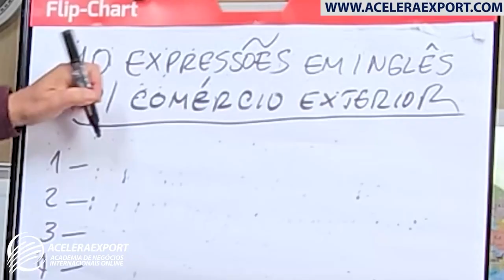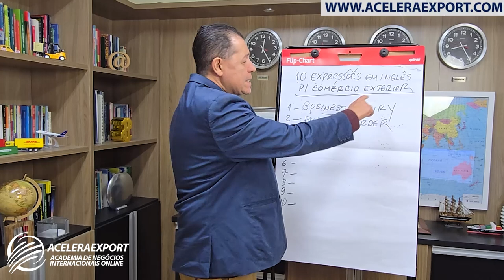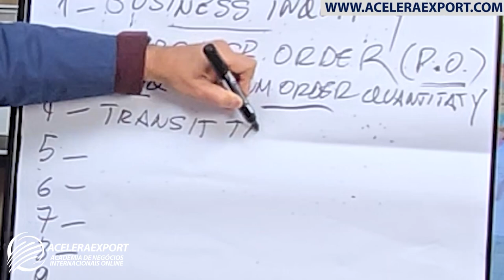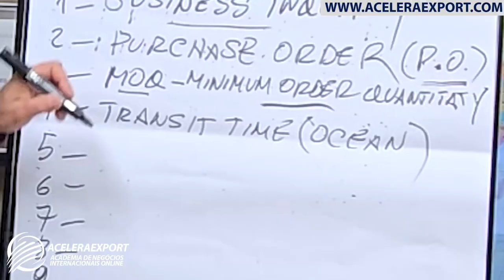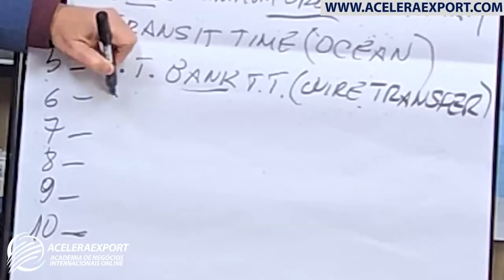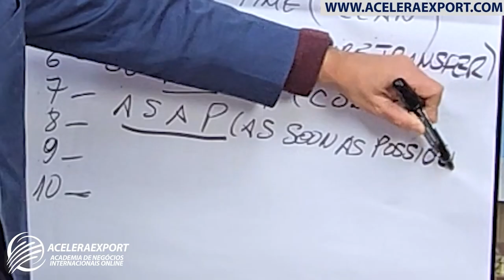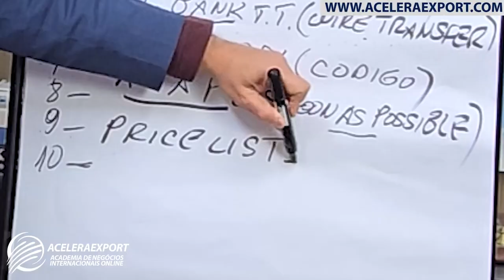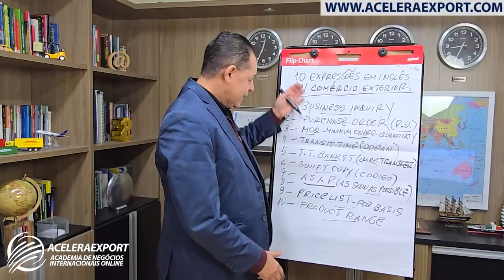10 EXPRESSÕES EM INGLÊS USADAS NO COMÉRCIO INTERNACIONAL - ACELERAEXPORT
10 EXPRESSÕES EM INGLÊS USADAS NO COMÉRCIO INTERNACIONAL - ACELERAEXPORT